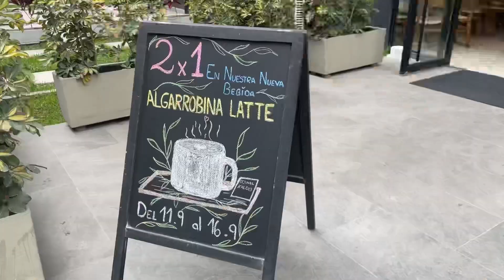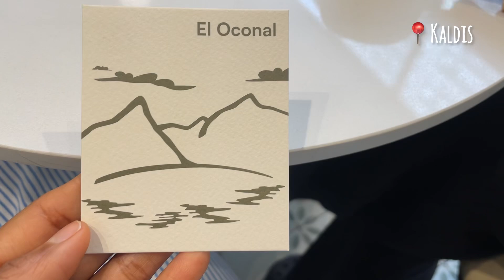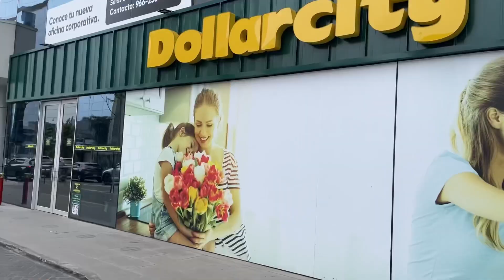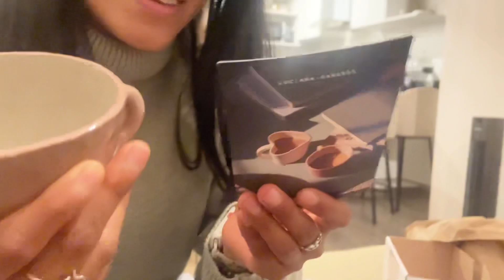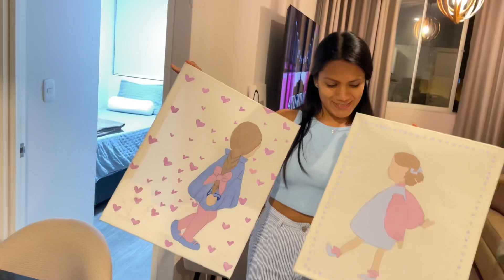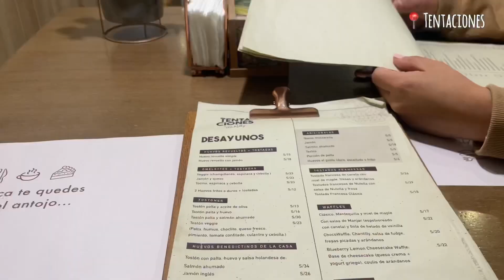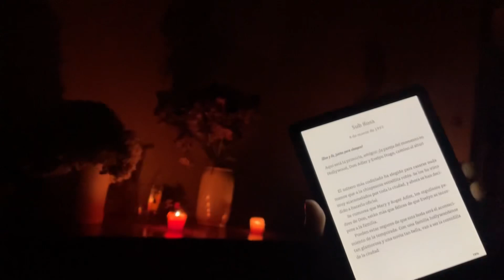Paint & Coffee☕️ + Kaldis Coffee + La cafetería + Liz🫶🏽🌷